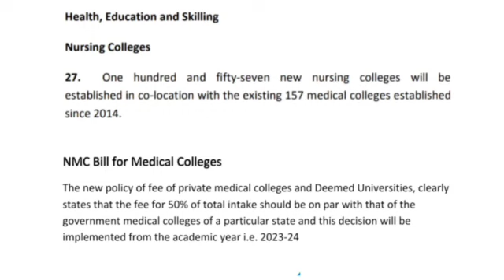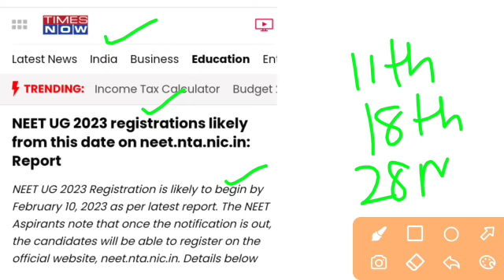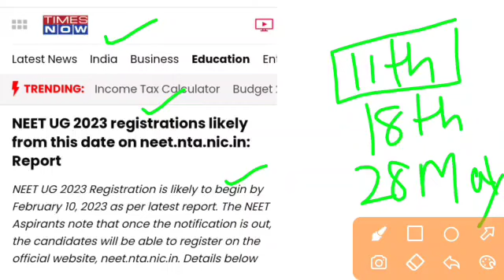NEET 2023 Application Form Exam Date Nmc Bill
The National Eligibility cum Entrance Test (Undergraduate) or NEET (UG), formerly the All India Pre-Medical Test (AIPMT), is an all India pre-medical entrance test for students who wish to pursue undergraduate medical (MBBS), dental (BDS) and AYUSH (BAMS, BUMS, BHMS, etc.) courses in government and private institutions in India and also, for those intending to pursue primary medical qualification abroad.

The exam is conducted by National Testing Agency (NTA), which provides the results to the Directorate General of Health Services under Ministry of Health and Family Welfare and State Counselling Authorities for seat allocation.[4]

NEET-UG replaced the All India Pre Medical Test (AIPMT) and many other pre-medical exams conducted by states and various medical colleges. However, due to lawsuits being filed against the exam, it could not be held in 2014 and 2015.

NEET-UG is a single entrance test for admissions to MBBS and BDS colleges across India.[5] NEET UG is one of the largest exam in India in terms of registered applicants.[6]

After the enactment of NMC Act 2019 in September 2019, NEET-UG became the sole entrance test for admissions to medical colleges in India including the All India Institutes of Medical Sciences (AIIMS) and Jawaharlal Institute of Postgraduate Medical Education & Research (JIPMER) which until then conducted separate exams